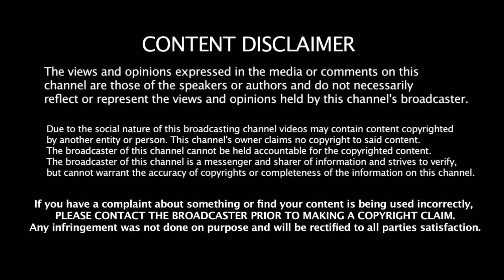IND vs WI Test தொடரில் இளம் வீரர் விலகல் - ஆரம்பமே அதிர்ச்சி